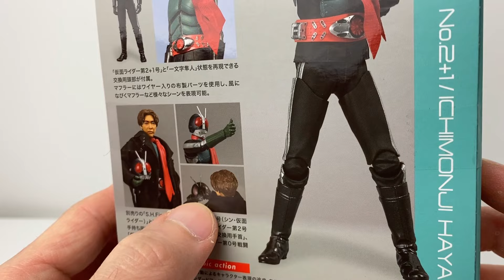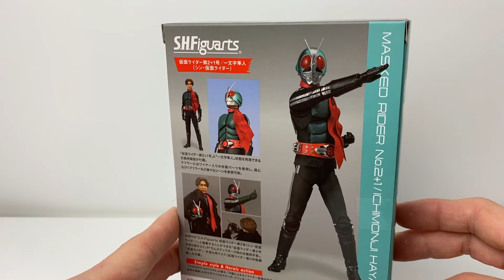【S.H.Figuarts】シン・仮面ライダー 仮面ライダー新2+1号を開封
S.H.Figuarts シン・仮面ライダー 仮面ライダー新2+1号のページです